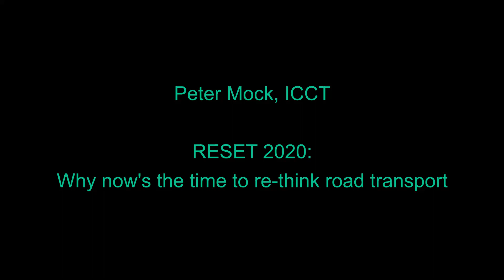Reset 2020 - Why Now is the Time to Reset - Peter Mock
The Low Carbon Vehicle Partnership discuss what they are looking forward to seeing the most at the 2020 Annual Conference.
Join us for free on the 15th July - tickets and info